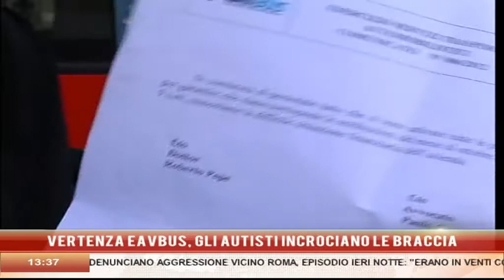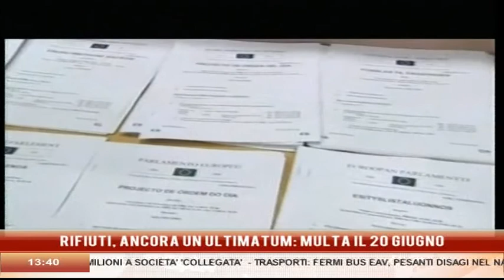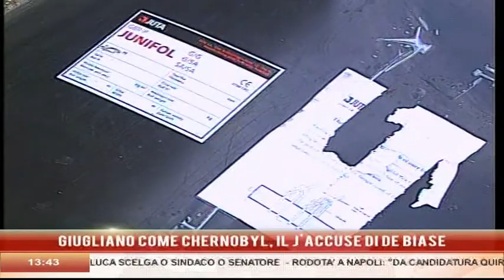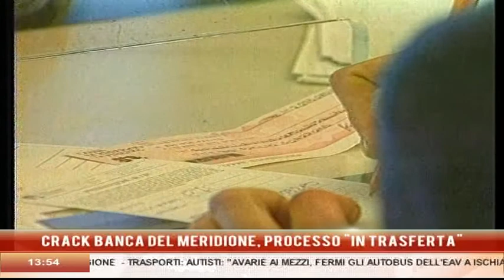8 NEWS del 7 Giugno 2013 h 13 30